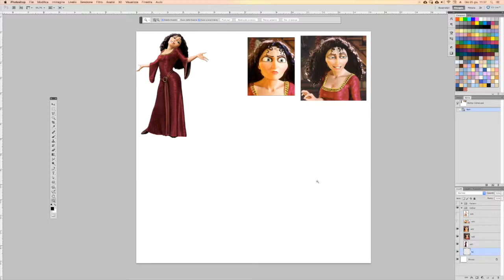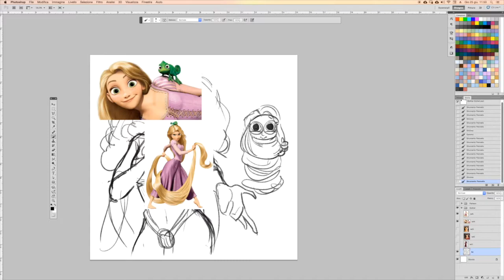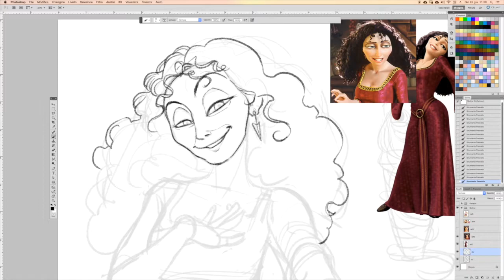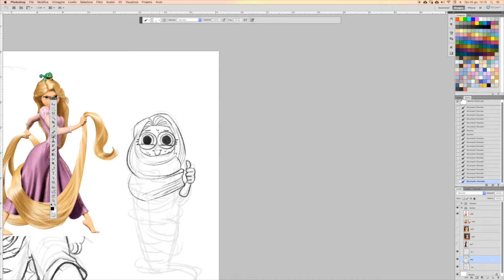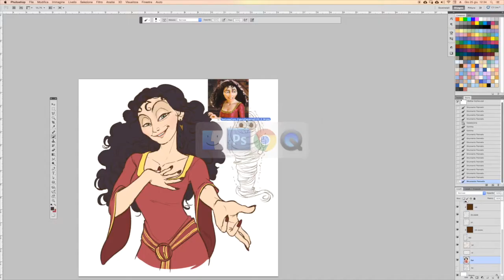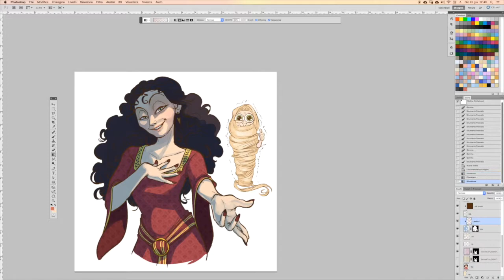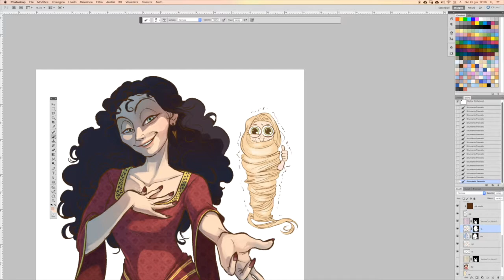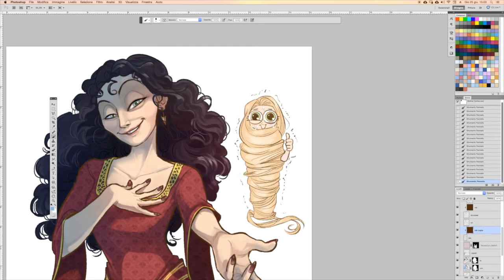Fanart of Mother Gothel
Speedpainting of Mother Gothel (Tangled - Disney 2010)